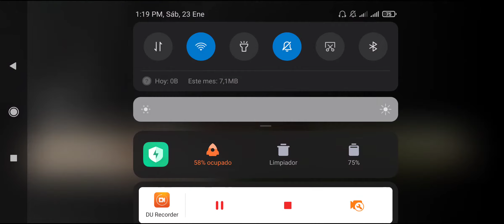GTA San Andreas Modo Historia Mision #21 ( Capitulo 21 ) Salvando a Denise Robinson la Novia de CJ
Mi canal   Y⃢T   [ ReiDen GAMER ] & Canal   Y⃢T   Primario - ReiDen AprendiZ

Espero que les haya gustado ("Like") compartan el video con sus amigos por las redes sociales y no te olvides suscribirte y activar la campanita para nuevas notificaciones y nuevos videos.😎👌

Como descargar GTA San Andreas para Android
Como puedo descargar el GTA San Andreas para movile
Como instalo el GTA San Andreas para Android
Como instalar GTA San Andreas para Mobiles
GTA San Andreas totalmente gratis para Mobile
GTA San Andreas Gratuito

Como descargar San Andreas para Android
Como puedo descargar el San Andreas
Como instalo el San Andreas para Android
Como instalar San Andreas para Mobiles

2020 , 2021 , 2022 , 2023 , 2025

P.G. Facebook - Gelo ReiDen

misión completada De GTA San Andreas
capítulo 21
Modo Historia

Atte:

ReiDen GAMER 𓄀🅫